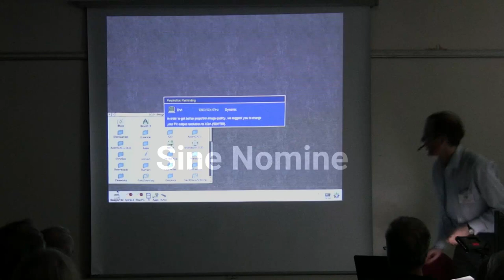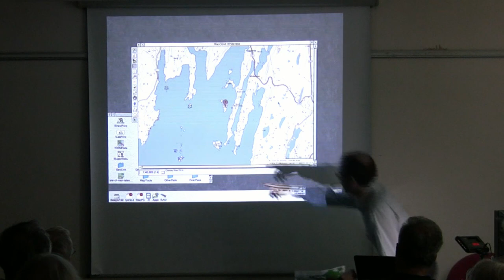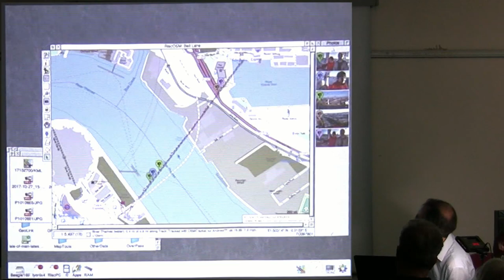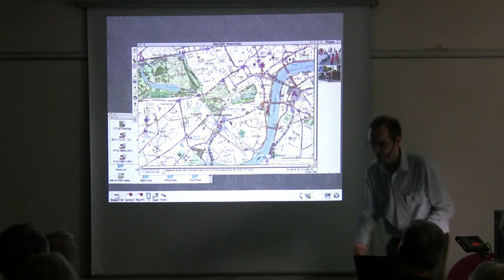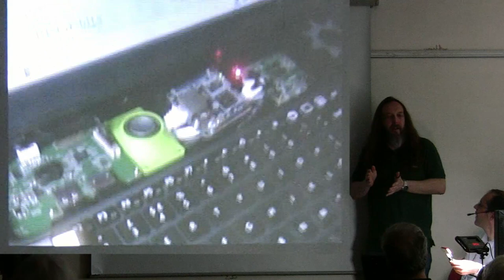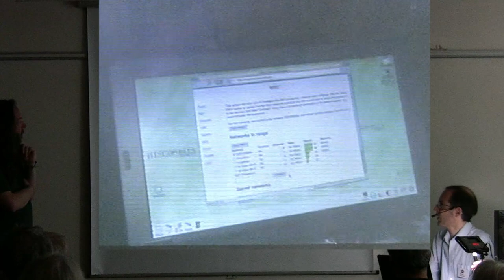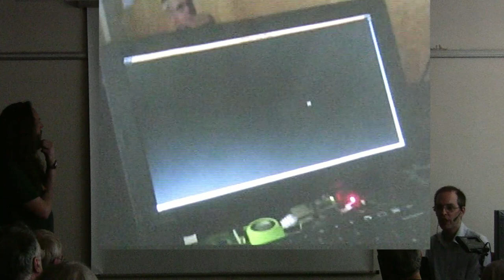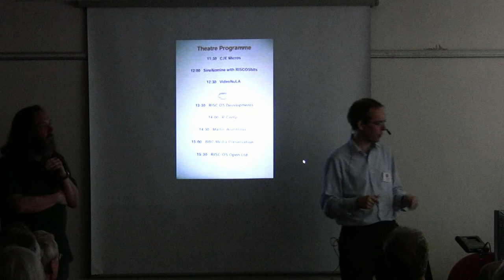RISC OS London Show 2017 - Sine Nomine, Matthew Phillips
Matthew Phillips' talk from the 2017 RISC OS London Show, with special appearance of'Wispy' from RISCOSbits